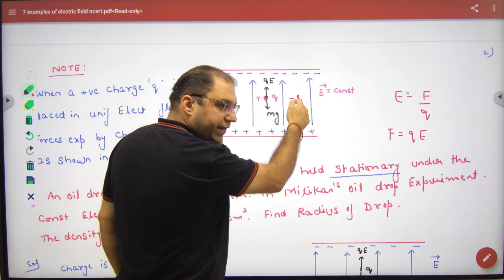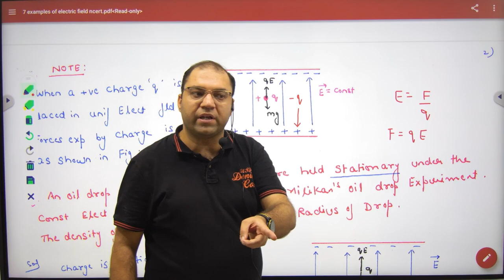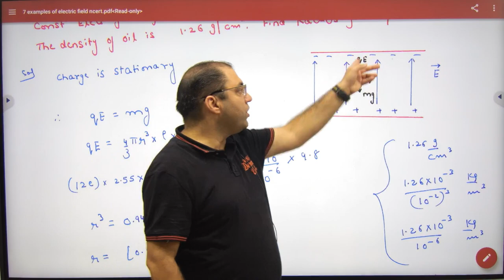Force Experienced by charged particle in Electric Field